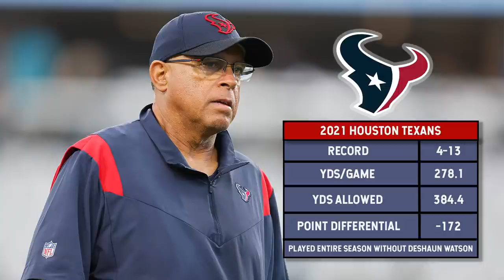Was It Fair For The Texans To Fire David Culley After One Season? | 01/14/22